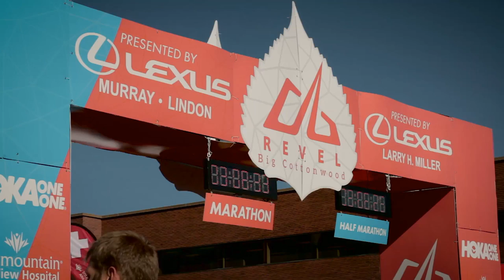2015 REVEL Big Cottonwood Half Marathon: Deborah Norris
Deborah Norris in the 2015 REVEL Big Cottonwood Half Marathon.